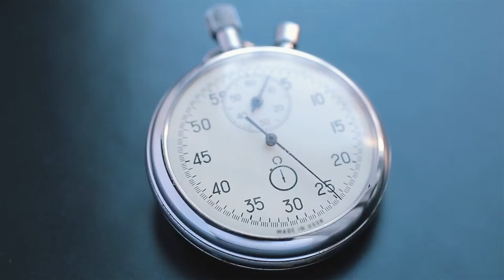CAPSULA 5 AD - EL BOOM DE PODCAST